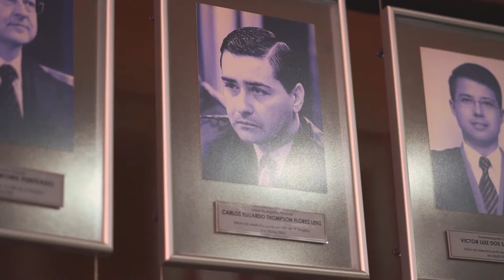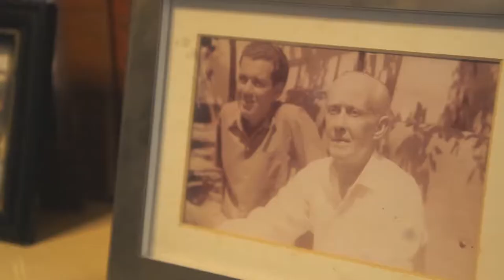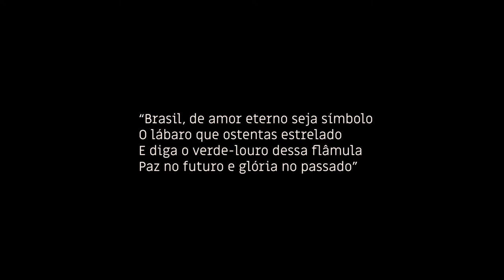Homenagem ao Vice-presidente da República Hamilton Mourão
Confira os depoimentos de amigos, colegas do exército brasileiro e familiares do nosso Vice-presidente da República, General Hamilton Mourão.